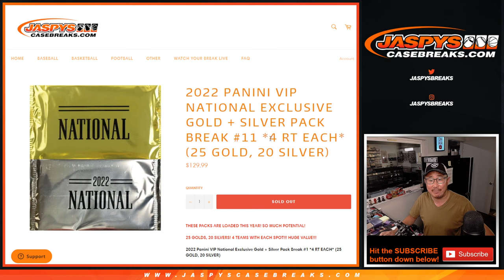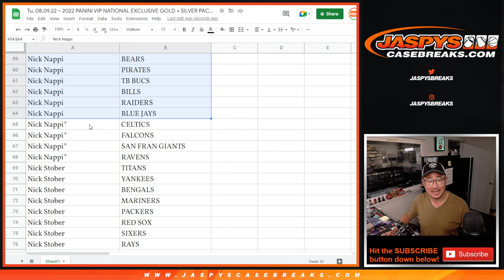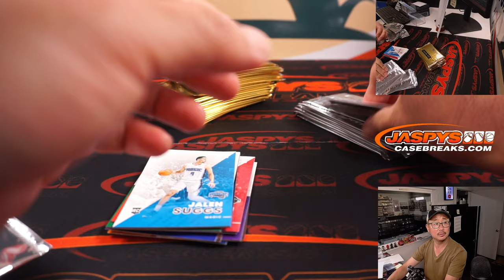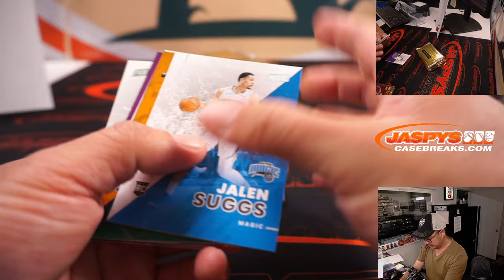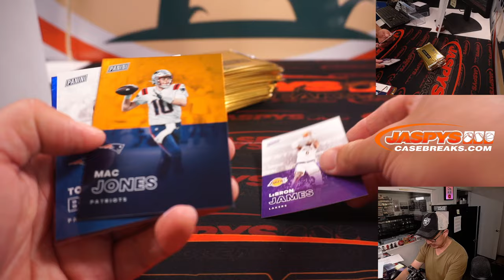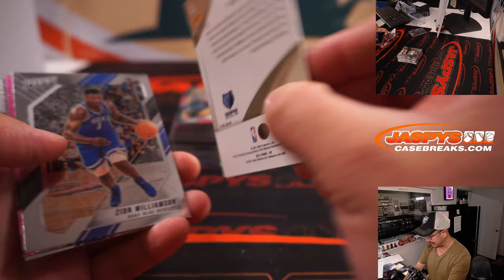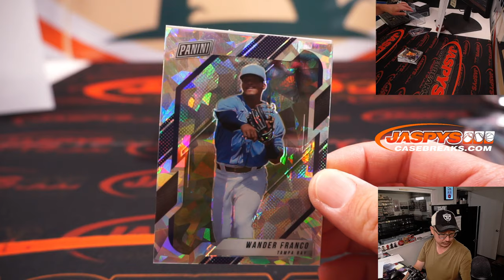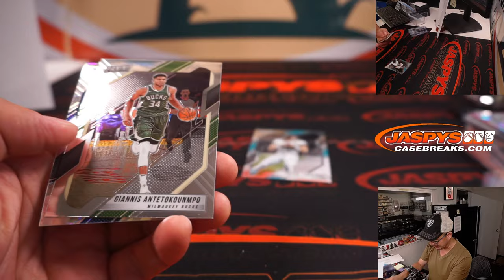Tu, 08.09.22 ~ 2022 PANINI VIP NATIONAL EXCLUSIVE GOLD + SILVER PACK BREAK #11